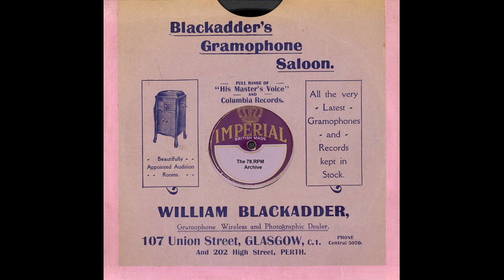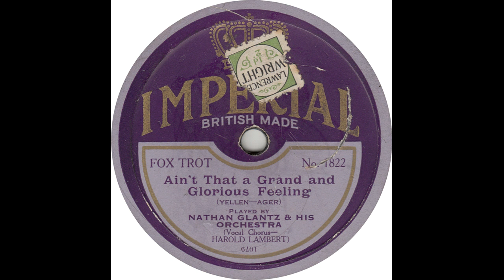Harold Lambert & Nathan Glantz & His Orch - Ain't That A Grand And Glorious Feeling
Harold Lambert & Nathan Glantz & His Orch - Ain't That A Grand And Glorious Feeling(Imperial 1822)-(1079)